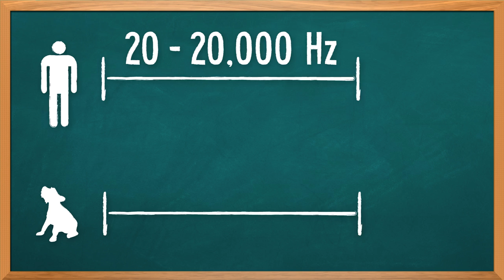Why Do Dogs Tilt Their Heads?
Is this adorable behavior rooted in sensory necessity or purposeful gesticulation? We explore what may be the cutest research ever.

Share on Facebook:
Share on Twitter:

Our question for the day is “Why do dogs tilt their heads?”, and I’ve gotta warn you: This is one of those questions where the answer is “No one knows for sure.”

But we do have some educated guesses. They tend to fall into three categories: Sight, Sound, and Psychology.

Sight is the easy one. Imagine that you have a snout. At certain angles, it would block certain parts of your vision.

We know that pooches can watch human faces and respond appropriately to expressions of emotion, like happiness or anger.

Research published over the past couple years has found that dogs systematically look at our entire faces, especially our eyes, to get a handle on our emotions.

So it makes sense that a dog would tilt its head to better see your face, and therefore determine whether treats are on the way.

But not all dogs have long muzzles. If sight were the only factor in head tilting, brachycephalic babies like pugs would never tilt.

Let’s look at Sound. Dogs’ hearing tends to be at least twice as sensitive as humans’ – we hear sound waves that occur in the range of about 20 to 20,000 vibrations per second (or Hertz).

Dogs, depending on their breed and age, can hear sounds of about 40 to 65,000 Hertz. Meaning they can detect sounds of much higher pitches from much further away.

Dogs cope with all that audio information partially by moving around their pinna: their fuzzy, scritchable outer ears. So some canines – especially those with floppy pinna covering the front of their ear openings – may tilt their heads to move their pinna and hone in on the sounds you’re making.

Furthermore, dogs have muscles that let them better process sounds in their middle ears. Those muscles just happen to be governed by part of the brainstem called the nucleus ambiguus – yeah, it's called the nucleus ambiguus - which just happens to also govern facial expressions, gaze, vocalizations, and head movements.

This could mean that dogs reflexively tilt their heads, sort of as a byproduct of trying to concentrate on a sound.

Or, as Stephen R. Lindsay says in his “Handbook of Applied Dog Behavior and Training,” that brainstem connection could encourage head-tilting as a form of communication.

Meaning that when Buddy tilts his head, he’s trying to say that he’s paying attention to me. He sees me! He really sees me!

But, as with all studies into animal behavior, this Psychology factor is the most difficult to figure out. Some researchers suggest that dogs tilt their heads so often because they know we find it stinkin’ adorable. Specifically, because we respond with praise or other positive feedback when they tilt.

Studies have shown that dogs use social cues with humans that they don’t use with each other, like direct eye contact, to elicit positive responses. Maybe all that head tilting is just the very cutest form of emotional manipulation. .